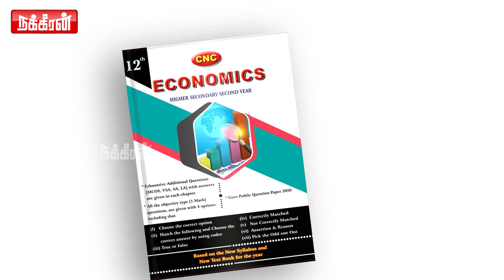மாமனாரின் மரணத்தின்போது கூட கண்ணகி - முருகேசன் கொலைக்காகப் பதறிய கோபால்! ப.பா. மோகன் பேச்சு! | ADMK